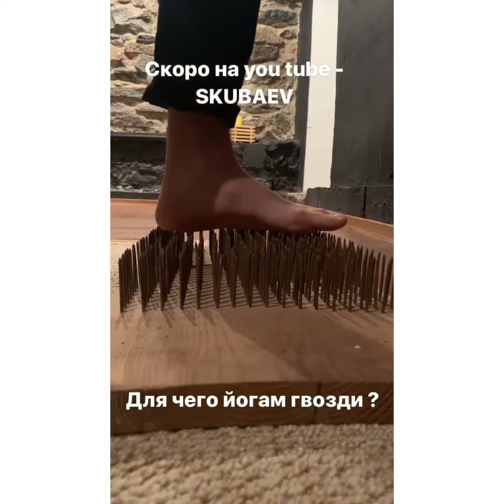Бодхисаттва Скубаев Секрет Йоги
Бодхисаттва Скубаев готовит серию Авторских видео передач «Секрет Йоги»